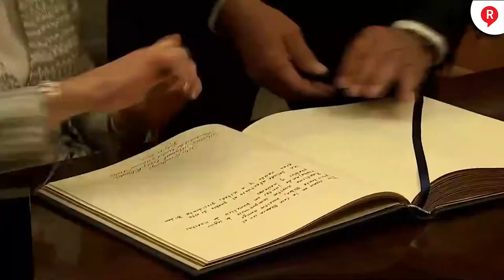AMLO agradece a los paisanos su amor y cariño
Video El presidente AMLO publicó un resumen de su gira de trabajo en Washington y por supuesto, los paisanos fueron el centro de todo. ¡TENEMOS PRESIDENTE!